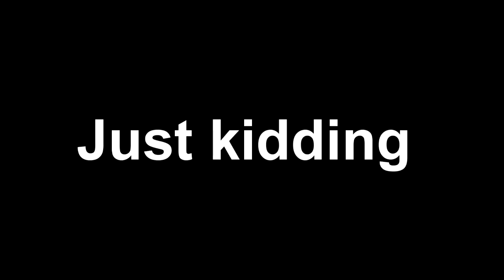INFINITE WARFARE BETA GUN GAME :) YAY IM FINALLY DOING THIS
Yo guys what sup SOnicgaming here and today I play some more Infinite Warfare but this time I play some gun game.